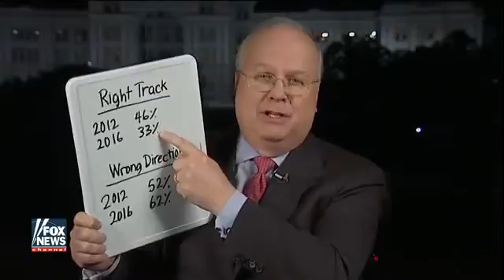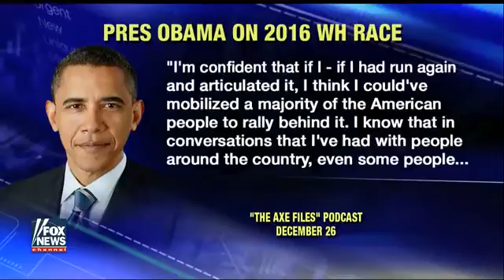Rove, Roginsky debate Obama's comments about the 2016 race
The president suggests he would have defeated Trump for a third term; reaction on 'The Kelly File'

FOLLOW US LIVE NOW !! MAGA, LOCKHERUP, DonaldTrump, trump, Hillary, lockherup, @realdonaldtrump, drain the swamp, .

Welcome to the my YouTube news channel. 7 days and 24 hours of updates. Instead of ing from different news channels, you can access all the world .